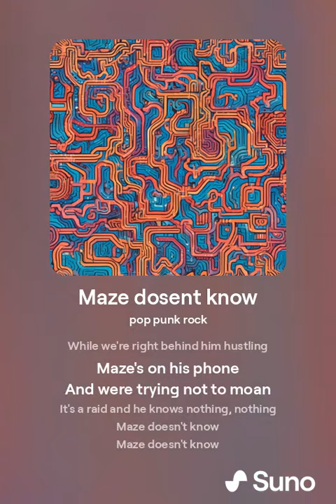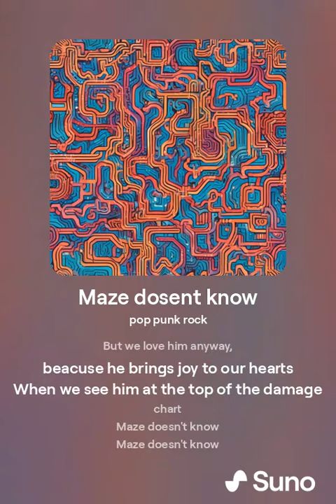Music - Maze doesn't know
The song tells a story about my friend the amazing Maze and how good/bad he is! Love you Maze.

The song was created using AI song maker on the website Suno.